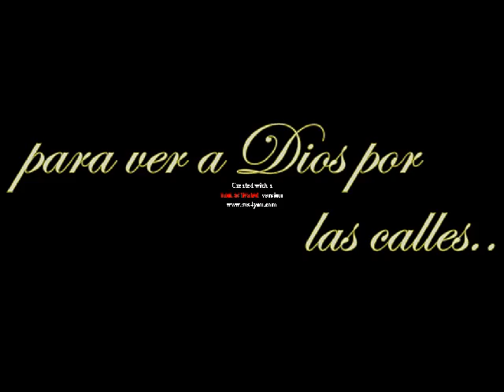Promo De la Semana Santa 2012 sevilla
video promocional del blog  en Al compás Cofrade para anunciar nuestra semana santa en sevilla el año 2012 video echo por daniel valencia